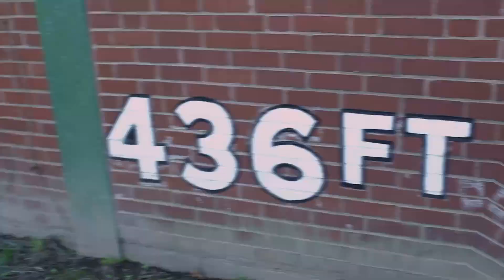Steelers 2022 Training Camp QB Battle | Mitch Trubisky or Kenny Pickett | Who's The Week 1 Starter?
SteelersCamp is here and Steelers Football is back! It's been a crazy offseason for Pittsburgh that saw a ton of changes, including a new era overall. The most must-see aspect of camp and the preseason for the Steelers is the QB Training Camp Battle between Mitch Trubisky and Kenny Pickett. It'll be one interesting battle. Who will be the Steelers' Week 1 Starter?

(DM for an invite to Discord chat)